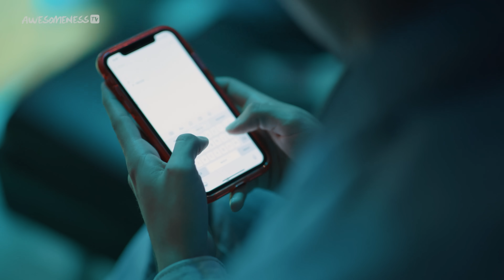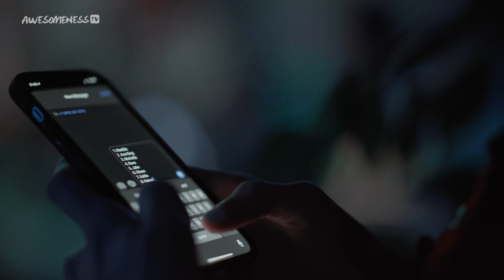EVERYONE is Against Me *MELTDOWN* | Next Influencer Season 2 Ep. 4 w/ Mads Lewis | AwesomenessTV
Mads Lewis makes an appearance as a guest judge for today's challenge! Maddie later has a meltdown after revealing her feelings about her housemates. People show their real colors, proving it's every person for themselves in the TikTok House 🤭 Watch Next Influencer Season 2 every Saturday at 7am PST/10am EST here on AwesomenessTV's YouTube Channel!

→ about AwesomenessTV's Next Influencer Season 2! ←
Hosted by season one winner and TikTok star Owen Holt, AwesomenessTV’s Next Influencer Season 2 follows a group of content creators competing in a series of challenges to prove they have what it takes to become the next big influencer. One contestant will win a prize package that includes a talent contract with AwesomenessTV! Find out if these TikTokers have what it takes to become the NextInfluencer!

→Credits ←
Owen Holt - @itsowenholt
Colie Nuanez - @colie.nuanez
Matt Taylor - @mattheperson
Rave Vanias - @ravevanias
Michelle Wozniak - @michelle.1
Ace Akers - @aceakers
Eileen Padilla - @bbyeileen
Eddie Preciado - @eddiepreciado
Ace B. King - @acebking
Maddie Cole - @maddieebrookee
Jake Clark - @itsjakeclark

Supervising Producer: Tara Cole @itstarajayne
Producer: Ian Midura @lowkeygrandpa
Director: Vitaly Kibenko @ownthelight
Assistant Director : Candace Stephens @candaceleestephens
Producer: Omid Afshar @omidafshar
Development Producer: Nick Haddad
Director of Photography: Dima Kovalchuk @dimakovalchuk
COVID Safety Officer: Paige Borninkhof
Line Producer: Lauren Brookes, Allison Drye
Production Coordinator: Tina Poston
Camera Operators:
Valentin Sevostyanchuk @valentinsevo
David Yanez @misteryanez
Leo Akagi @officialkeisuke
Sound Ops: @soundninjas
Set Medic: Brandon Peltier
Post Production Supervisor: Dima Kovalchuk @dimakovalchuk
Editor: Trever Jones @treverjones
Editor: Leo Akagi @officialkeisuke
Assistant Editor: Frank Felipe @frankfelipe
Assistant Editor: Christian Acosta @chrisdnlacosta
Assistant Editor: Claire Chung @claireguagua

→ about AwesomenessTV! ←

→ follow AwesomenessTV! ←